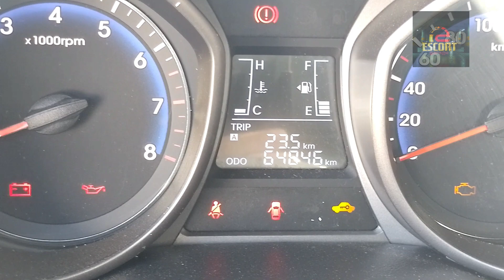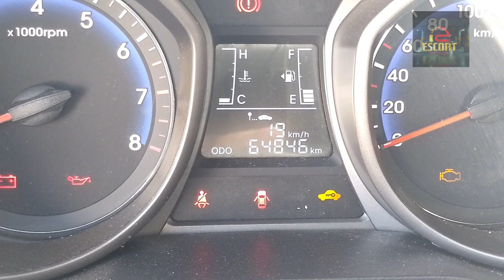AVALIAÇÃO: HB20 COMFORT 1.0 - FALAMOS SOBRE: CONSUMO, CONFORTO E O BOM ACABAMENTO.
Nesse vídeo, avaliamos o hatch compacto da hyundai, o HB20 de entrada, com o motor 1.0 de 3 cilindros, 12 válvulas que gera até 80cv de potência.
Dirigimos na rodovia e nas ruas esburacadas da cidade. Podemos passar para vocês como esse carro está com os seus 64 mil km rodados.

Obrigado a todos os 15 mil inscritos!